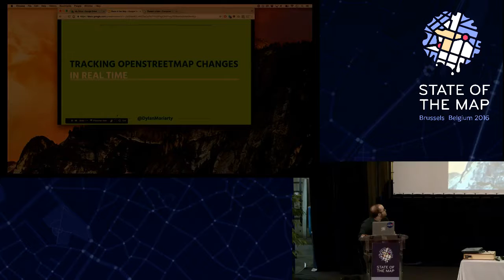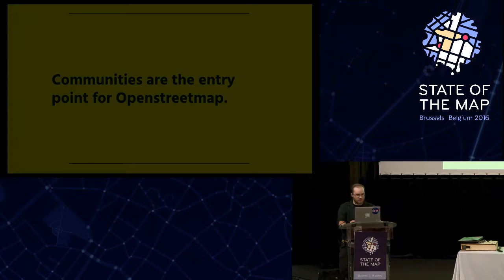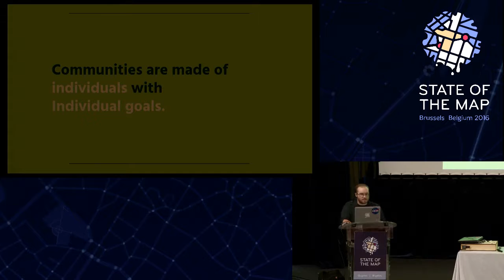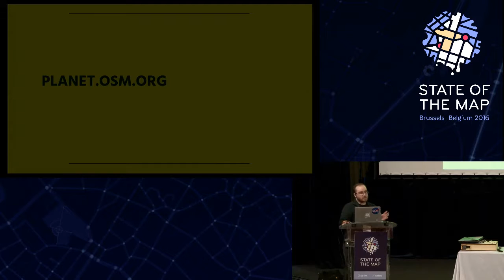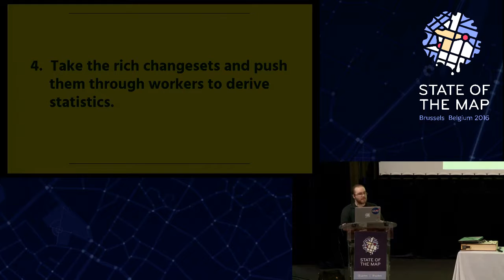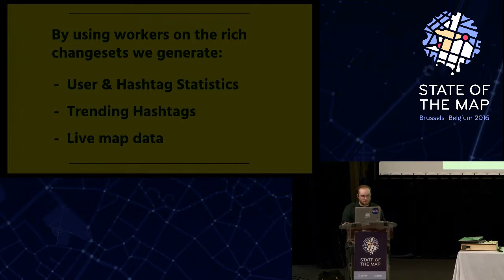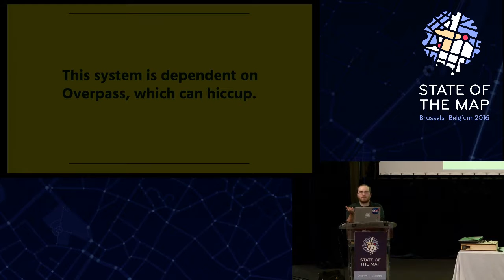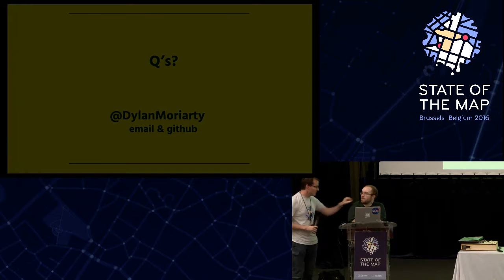Tracking OpenStreetMap changes: Merging changeset and metadata together for improved change tracking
Dylan Moriarty at State of the Map 2016

Working together with the American Red Cross and the MissingMaps project, we’ve built a system that tracks user contributions to Missing Maps projects around the globe. Minute by minute it calculates statistics, provides leader boards and awards themed badges for contributions. It’s making editing a more social experience.

Tracking changes in OpenStreetMap is difficult but incredibly useful for the community. Tracking changes in real-time requires a pipeline to merge metadata, changeset data, and diff information. This talk will explore the motivation, architecture, and practical implementation of a system. One that reliably handles bursts of data during high periods of activity, yet reduces costs by auto scaling to input as required. We’ll talk about how these methods have been implemented using services such as AWS Kinesis and Lambda functions.